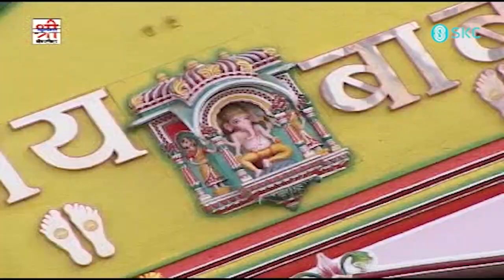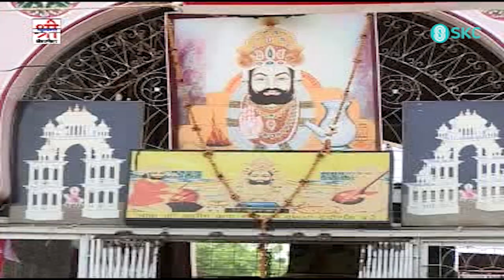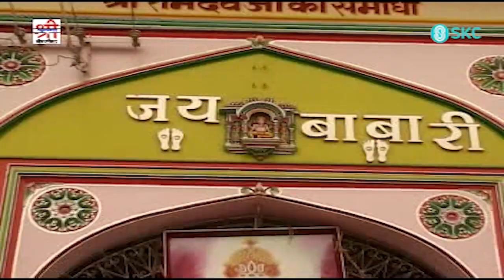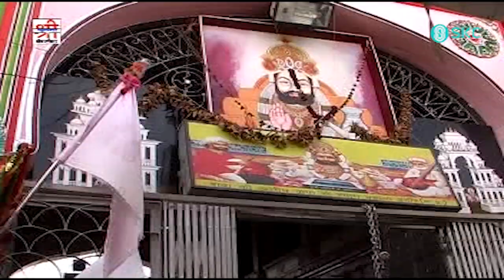बाबा थारी लीले री असवारी - Ramdevji का पॉपुलर सांग | Durga Jasraj | जरूर देखे | Rajasthani Desi Song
Song : Baba Thari Lile Ri Aswari
Album : Baba Lile Ra Aswari
Singer : Durga Jasraj
Artist : Sharmishtha Makawana
Editing : Manojkumar Prajapati
Label : Shri Krishna Cassettes
Category : Devotional
Sub Category : Baba Ramdevji
Producer : Tarun Kumar Hassani
Director : Sajjan Singh Gehlot
DIGITAL PARTNER : RDC MEDIA PVT LTD